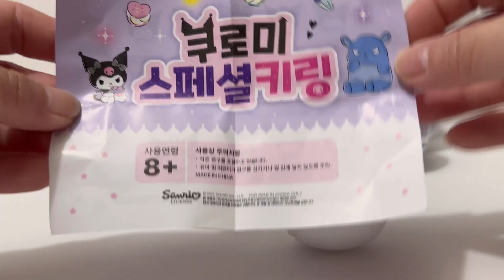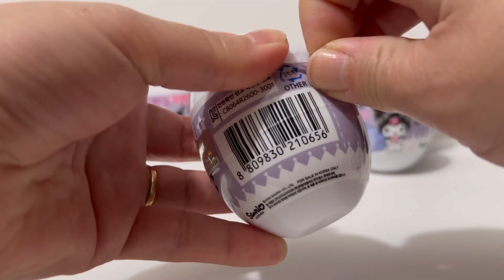Mystery Kuromi Keychains 💟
I got these from Pinkalamode online, at the beginning of this month.

These are Sanrio “Korea” Editions, as seen on the little hologram square stickers that’s on all of Sanrio items.

I love the Star ⭐️ shaped keychain. It’s PRETTY! Plus the figures are well made, considering their small sizes.

This series has 12 Keychains to collect plus the Kuromi and Baku duo Chaser 💜

1. Angry Kuromi
2. Strawberry Kuromi
3. Chair Kuromi
4. Nurse Kuromi
5. Heart Kuromi
6. Crown Kuromi
7. Rose Kuromi
8. Cutie Kuromi
9. Ribbon Kuromi
10. Ice Cream Kuromi
11. Wink Kuromi
12. Cup Kuromi
Chaser: Kuromi and Baku

Musician: LiQWYD